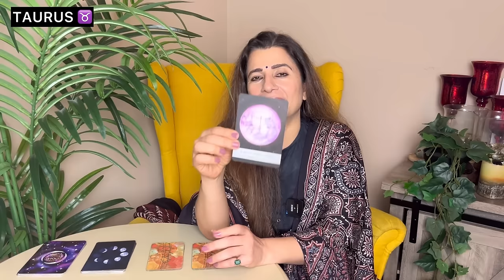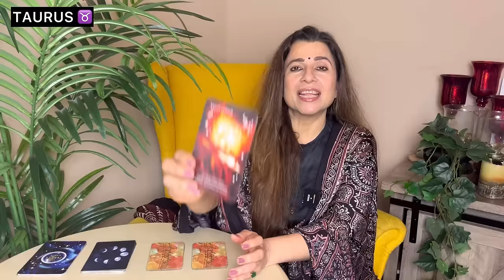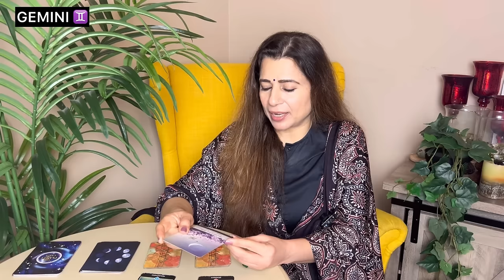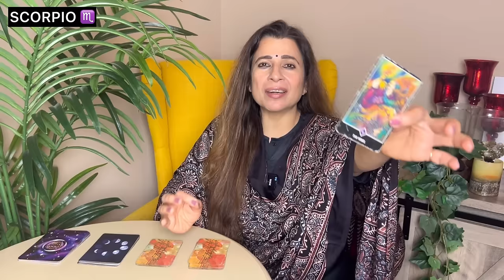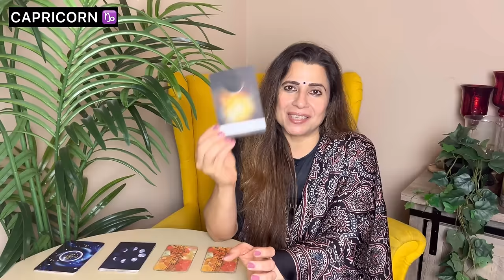🔮 Saptahik Rashifal | 11-17 Mar 2024 | All Zodiac Signs | साप्ताहिक राशिफल | Weekly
🎬 Intro: 00:00
♈ Aries (मेष) - 00:59
♉ Taurus (वृषभ) - 04:43
♊ Gemini (मिथुन) - 08:30
♋ Cancer (कर्क) - 13:10
♌ Leo (सिंह) - 18:02
♍ Virgo (कन्या) - 21:46
♎ Libra (तुला) - 25:52
♏ Scorpio (वृश्चिक) - 31:31
♐ Sagittarius (धनु) - 35:28
♑ Capricorn (मकर) - 39:33
♒ Aquarius (कुम्भ) - 44:52
♓ Pisces (मीन) - 49:21